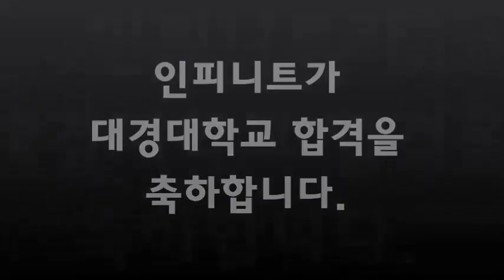121004 Infinite's Message for Daekyung University Class of 2013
Congratulatory message for class of 2013 students.